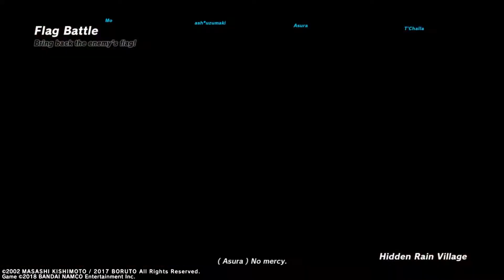THIS IS HOW YOU DEFEND THE FLAG AS AN ATTACK TYPE | Shinobi Strikers " Trial " Gameplay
PSN: XxTyler6xX